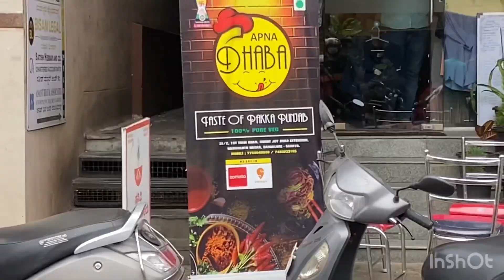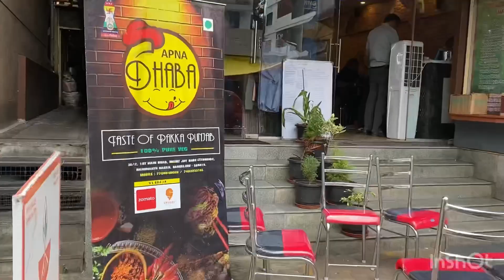Mango Mela @ Hanumanthnagar Bangalore